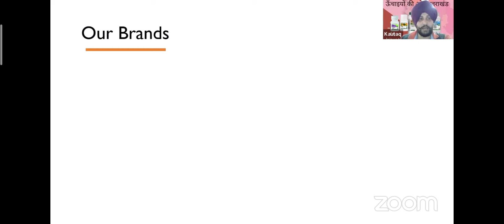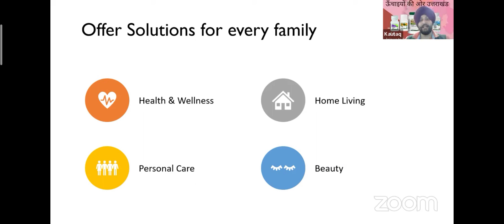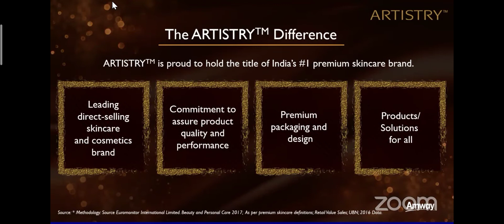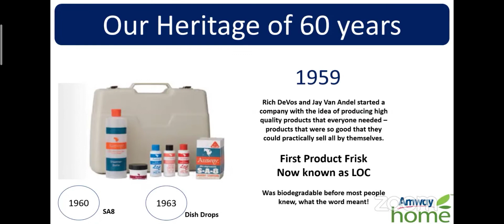Amway Brands: OFFER Solution for every Family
Introduction to Amway Brands i.e, Range of Products